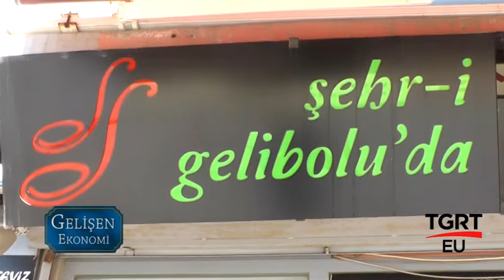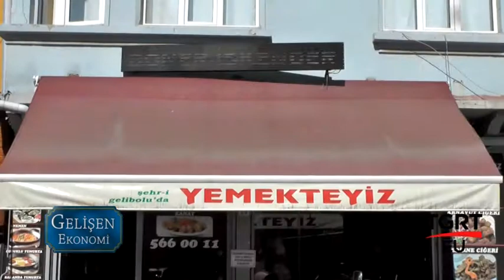ŞEHRİ GELİBOLUDA YEMEKTEYİZ